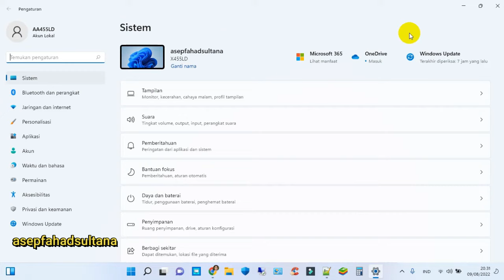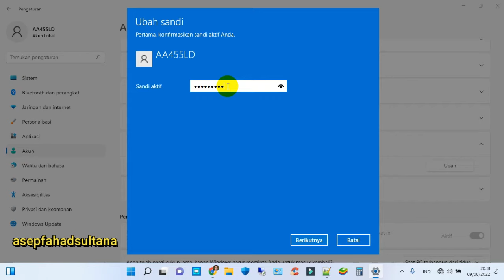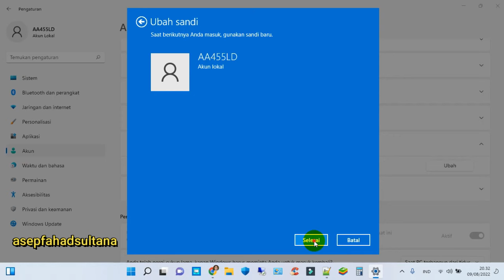Cara menganti Pasword Windows 11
tutorial belajar laptop bagi pemula
cara cepat belajar laptop bagi pemula
belajar laptop pemula
cara menggunakan laptop untuk pemula
cara belajar laptop buat pemula
belajar cepat laptop
cara belajar laptop dasar
belajar laptop dasar
belajar laptop otodidak
belajar aplikasi laptop
belajar excel pemula
belajar laptop windows 10
belajar laptop buat pemula
belajar komputer pemula
belajar laptop asus windows 10
idak bisa menggukan laptop
belajar komputer dari awal
belajar laptop untuk pemula windows 10
belajar laptop untuk pemula windows 11
belajar laptop untuk pemula windows 7
cara ganti pin windows 11
cara ganti password laptop windows 11
cara ganti sidik jari laptop
cara mengganti password windows 11
cara mengganti password laptop windows 11
windows 11
cara menghilangkan password di windows 10
windows 10